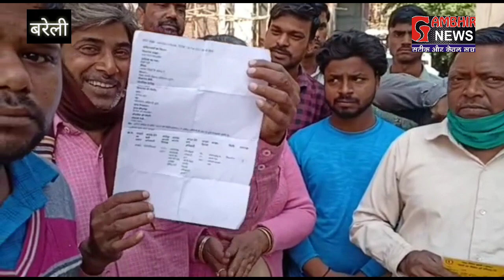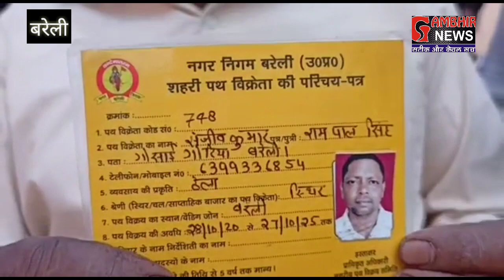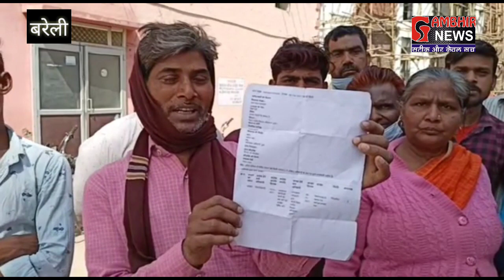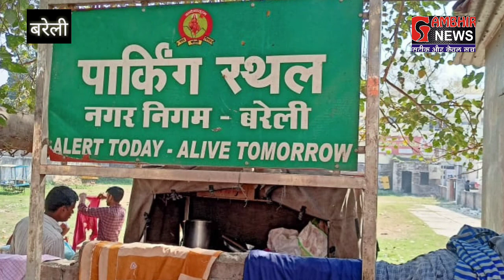GAMBHIR NEWS निगम की कार्रवाई से भड़के बरेली के गरीब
नगर निगम के अतिक्रमण हटाओ दस्ते की कार्रवाई से बरेली के कुछ गरीबों ने नगर निगम पहुंचकर नाराजगी जताई। कब्जे में लिए गए खेलों को वापस देने के बदले में जुर्माने के तौर पर मांगे गए ₹5000। गुस्साए गरीब नगर आयुक्त की कार के आगे धरना देकर बैठे और सुनाई खरी-खोटी।